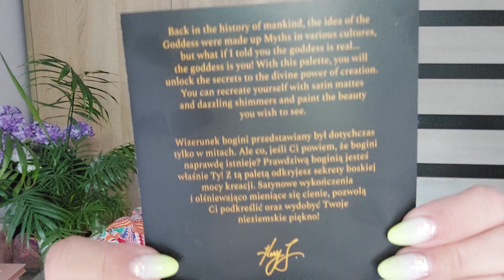Harry J Pro🎨The Goddess🎨 Test palety🎨Co o niej sądzę? 🥰Zasady rozdania z okazji 1000 Sub🌟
Witajcie kochani😘
Cienie utrzymują się bardzo długo bez żadnych zmian, to bardzo wielki plus palety. Polecam ją na uroczystości długotrwałe 😁Zawsze można dołożyć na wierzch jakiś kosmiczny cień błyszczący czy pyłek iskrzący 🌟

Zasady rozdania:
Udział w losowaniu paczki nowych kosmetyków bierze osoba która:
2. Jest aktywna pod moimi filmami ( 50 ostatnich)
3. Aktywność to łapki i komentarze (nawet emotka).
4. Losowanie odbędzie się na żywo na live w Niedzielę 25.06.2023r
5. Jeśli zwycięzca nie skontaktuje się ze mną w ciągu 2 tygodni losowanie zostanie powtórzone.
6. Jeśli zwycięzca będzie chciał kosmetyki które, były wykorzystane do testu w filmie, lub takie, które chcę po prostu oddać, czyli używane, również trafią do paczki :)

Życzę Wam powodzenia 💖Buziaki 😘